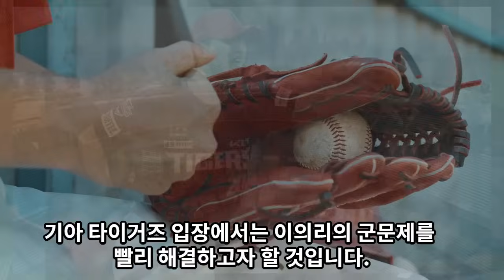【프로야구】주둥이만 열면 구라치던 류중일 감독. 빡친 심재학 단장, 이의리 내년 군입대 논의되고 있다는데..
금메달 걸고 돌아온 류중일 야구대표팀
소집 하루 전 교체된 이의리는 만감이 교차한 날이었다.
이의리의 병역혜택은 먼미래 이야기... 내년 이의리 상무입대 이야기가 오가고 있다.